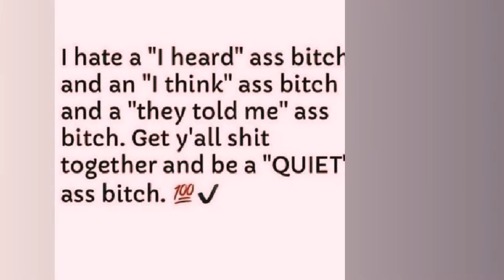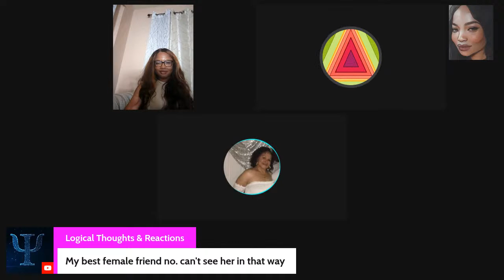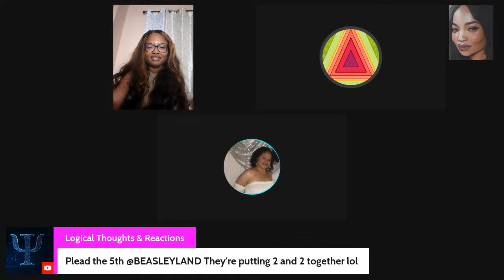Let's Pillow Talk & Have Game Night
We will unwind, play games and talk shyt

This channel does not constitute bully or harassment under the YouTube Guidelines Panelists are VOLUNTARY & commentary is for Entertainment.